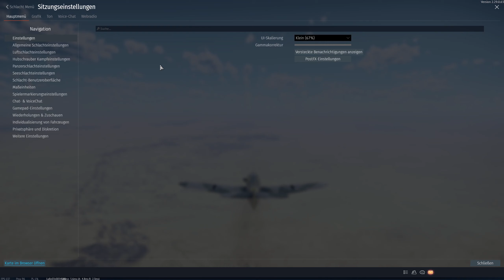War Thunder #25 King Tiger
▼System▼

►Monitor: Dell 24 S2417DG 165HZ 1ms G-Sync 2K HDMI DP Pivot Gaming Monitor

►Motherboard: MSI MPG Z690 CARBON WIFI INTEL Z690 LGA1700 DDR5 6666 (OC) PCI-E Gen 5 ,M.2 USB3.2 2.5G LAN Wi-Fi 6 ATX Anakart

►Processors: INTEL Core i9-13900K Raptor Lake, 3GHz-5.8GHz, 36MB, 125W, 24/32, DDR5, LGA1700
►Processors Water Cooling: NZXT Kraken X73 RL-KRX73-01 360mm

►Graphics Cards: MSI GeForce RTX 4090 GAMING X TRIO 24G DLSS 3, RTX4090, PCI-E16 4.0, 24GB/384bit GDDR6X, HDMI, 3xDisplayPort

►RAM: KINGSTON Fury Beast DDR5-6000Mhz 64GB (2x32GB) C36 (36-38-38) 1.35V

►SSD(M2-1): SAMSUNG MZ-V9P1T0BW 990 PRO 1TB 7450/6900MB/s PCIe 4.0 M.2 NVMe
►SSD(M2-2): SAMSUNG MZ-V8P1T0CW 1TB 980 PRO SERIES NVMe M.2 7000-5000MB/s

►HDD: SEAGATE Barracuda 3TB 64MB 7200rpm SATA 6.0Gb/s HDD

►Case:PHANTEKS Enthoo Pro 2 TEMPERED GLASS (PH­ES620PTG_DBK) FULL-Tower
►PSU: MSI MEG AI1300P PCIE5 1300W ATX3.0 80+ PLATINUM PSU Full Moduler
►Fan:
THERMALRIGHT TL-C12C-S BLACK 66.17 CFM, 120mm PWM, ARGB (Radiator)
THERMALRIGHT TL-C12C-S BLACK 66.17 CFM, 120mm PWM, ARGB (Exhaust Fan)

►Sound :
Logitech G633 Artemis Spectrum RGB 7.1 Surround Gaming Headset
Kawai 5+1 Surround Sound System

►Mouse: Bloody A9081 Multicore 4000CPI